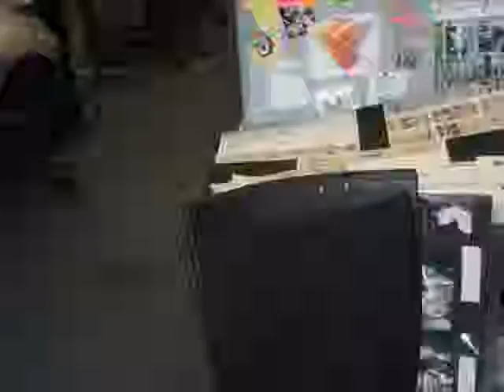Crystal Castles Detailed Animatic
This animatic has some elements of photography and stop animation in it - just to give us a clearer idea of some of the key scenes. Again, the band "Crystal Castles" own all the rights to the song featured, "Courtship Dating".